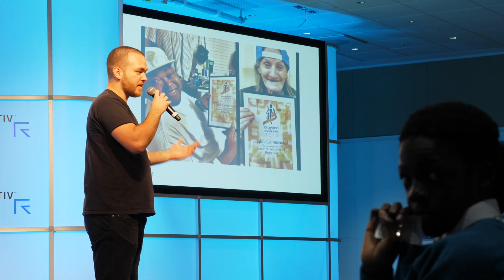Rocking Ur Teens Boys Conference - Teen 3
Rocking Ur Teens is a social enterprise that equips young people with the skills that leaders of the future need.